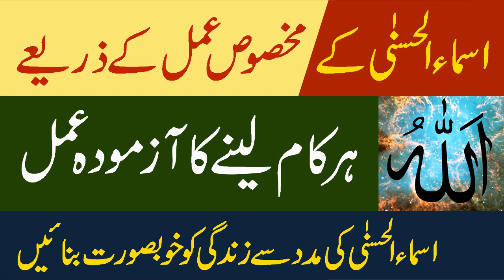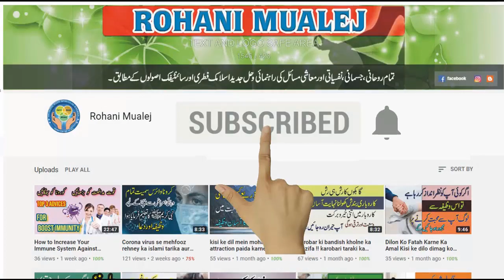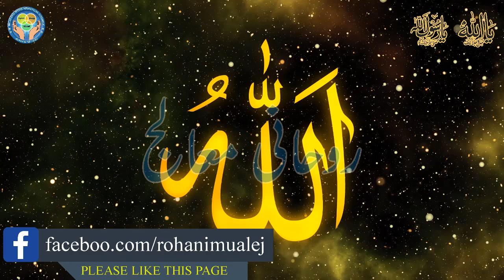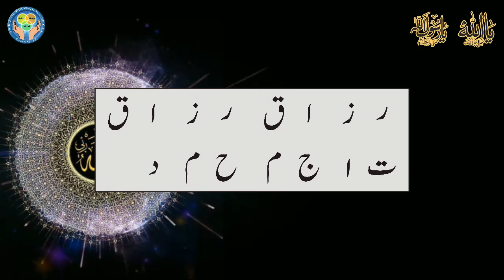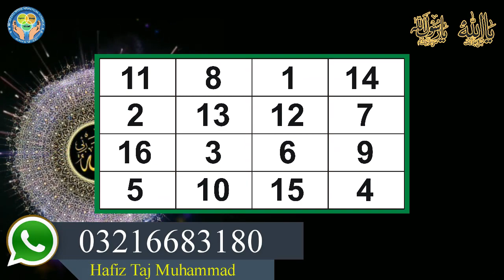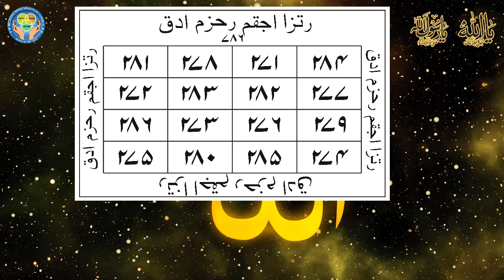Asma ul Husna Se Har Kam Leny Ka Amal | Har Hajat Puri Har Mushkil Khatam | Ya Razzaq Ka Khas Naqsh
Asma ul Husna Ka makhsoos Wazifa Aur Naqsh Banany Ka Tarika

Today i am here with this new video.Today's video is Asma ul Husna Se Har Kam Leny Ka Amal | Har Hajat Puri Har Mushkil Khatam | Ya Razzaq Ka Khas Naqsh. This channel is for Spiritual Healing, Reiki Healing Energy, Silva method, Hypnosis, NLP behavior sciences and Islamic, Rohani, Spiritual tips for health wealth love marriage and successful life.